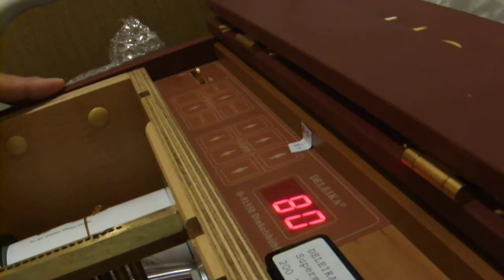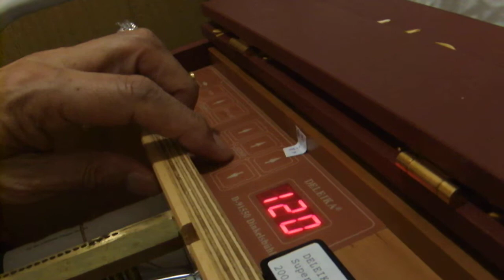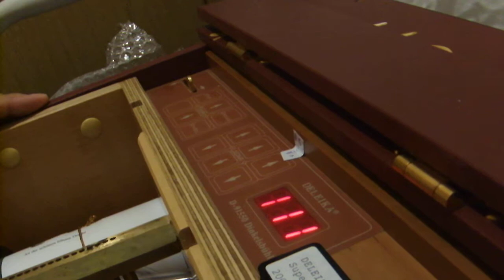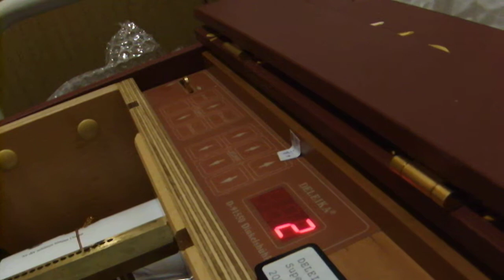ストリートオルガンをメモリーで演奏